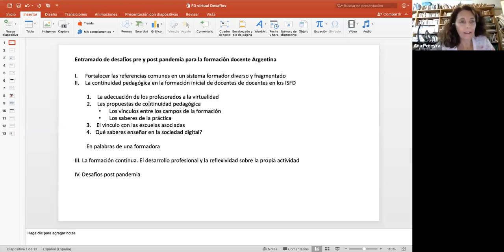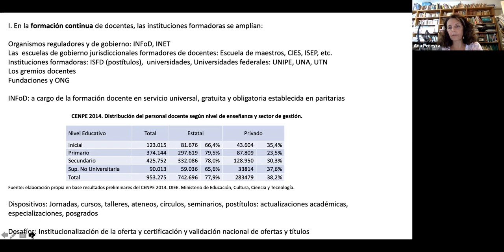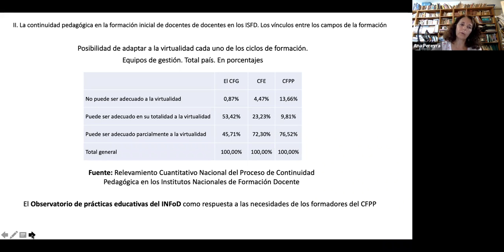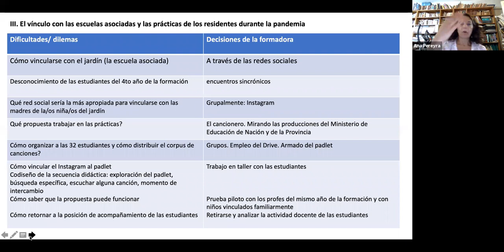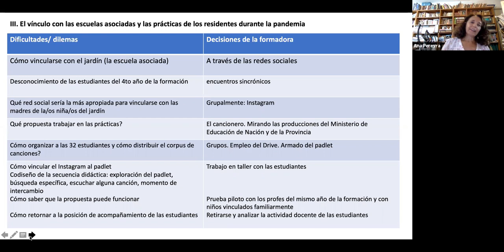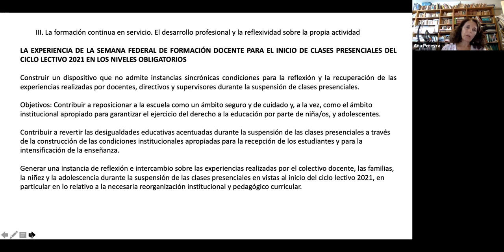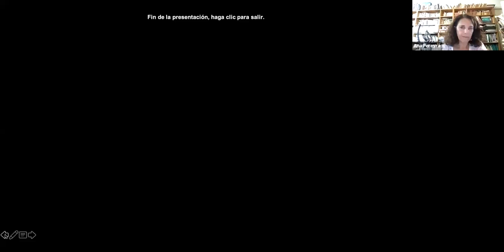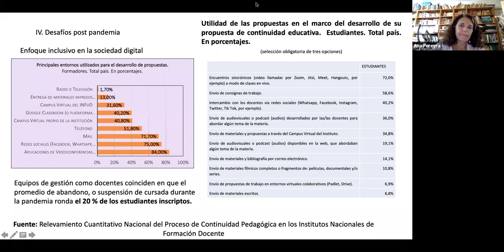Formación docente virtual: próximos desafíos por Ana Pereyra